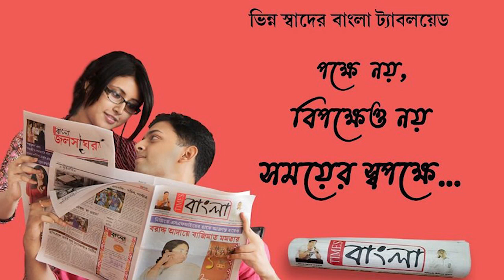চোরদের জেলে ভরো মমতা গদি ছাড়ো এই শ্লোগানকে সামনে রেখে বিজেপির ধর্না কর্মসূচি